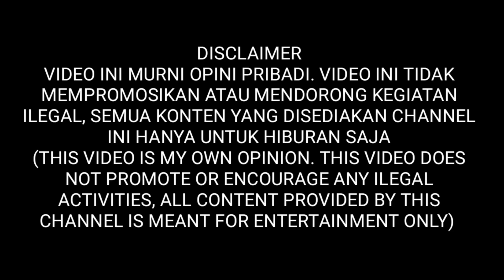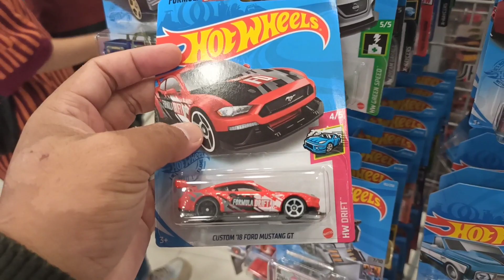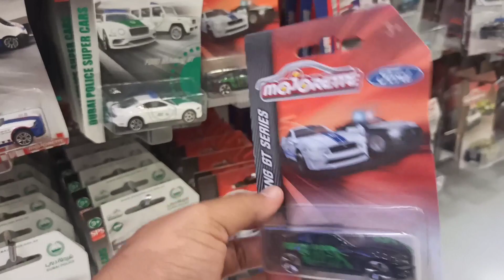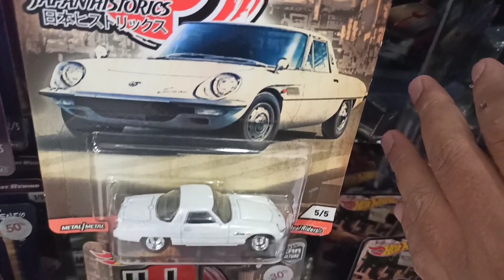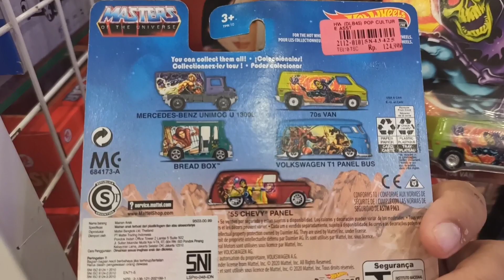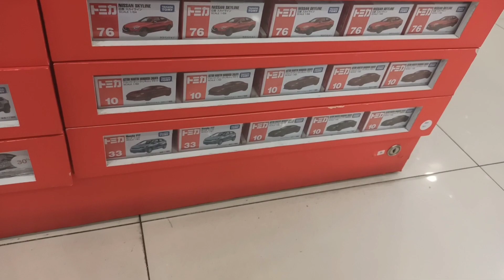Hunting Hot Wheels Matchbox Majorette Tomica di Mall SMB vloghunting Mainan Diecast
hunting hotwil